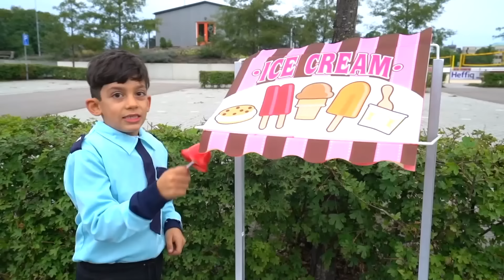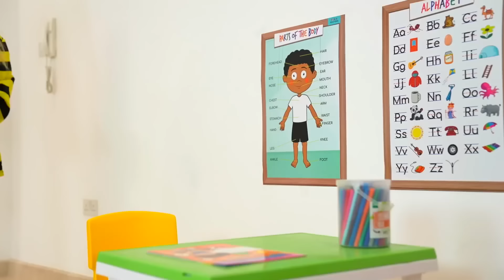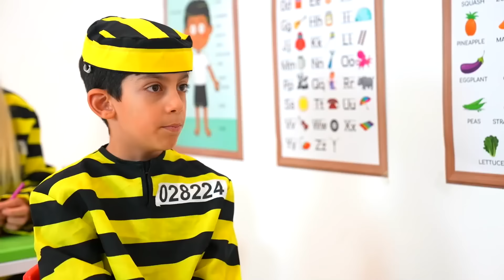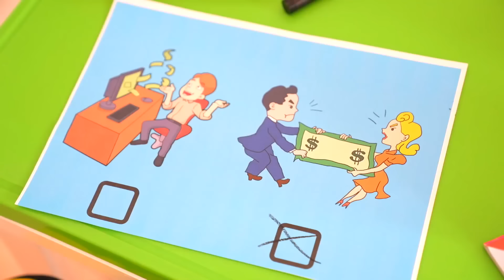Jason y Alex fingen jugar a la policía | Colección de cuentos para niños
Jason y Alex fingen jugar a la policía. Colección de cuentos para niños. Vídeos educativos infantiles para niños.